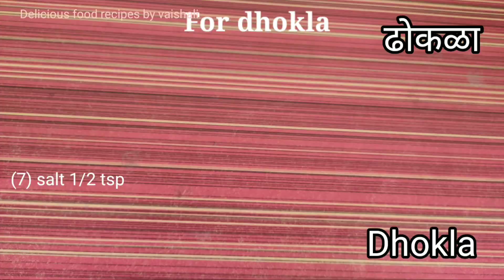खमंग उपवास ढोकळा रेसिपी | Upvas Dhokla | Vrat Ka dhokla | Farali Dhokla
Hello guys,
          Today I have come up with a new Dilecious Tasty recipe "snacks for fasting ".
          I showed different and tasty unique Dhokla recipe. It is very special recipe for fasting. I hope you will like and try to share with your family and enjoy.
         I have shared some tips and Tricks to make your it the best one.

Fast special
fast thali
vrat thali
vrat recipes
fast recipes
khichdi
shabudana vada
bhagar amti recipe
upvas thali
upas
dhokla
dhokla recipe